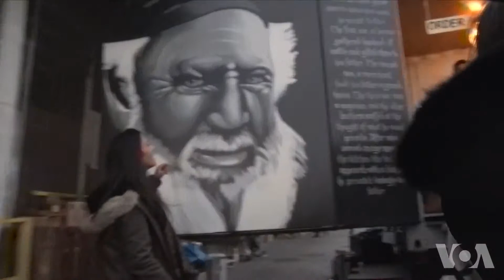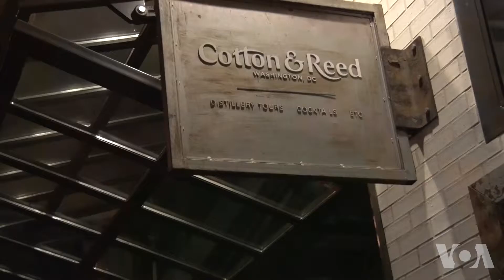Middle Eastern Food and Block Party a Hit in Washington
You’ll hear the music they play before you even see them. Coming all the way from Australia, this group of young Middle Easterners wants to showcase Middle Eastern hospitality through their dessert. Sama Dizayee reports.VOA NEWS